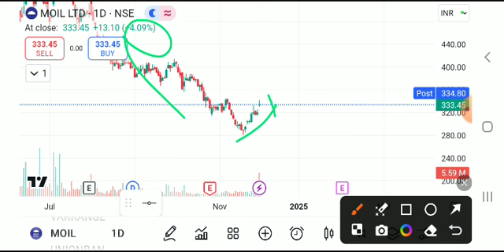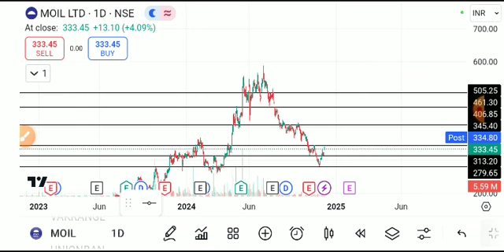moil share latest news today, moil share analysis, moil share target, moil share result